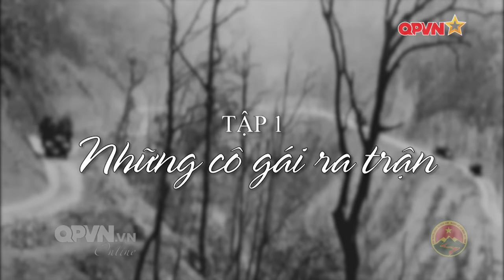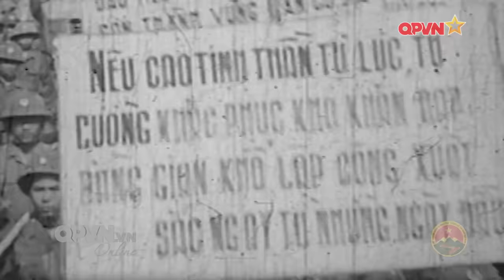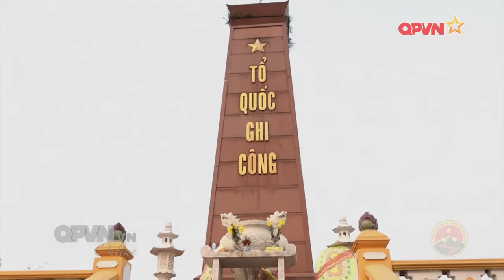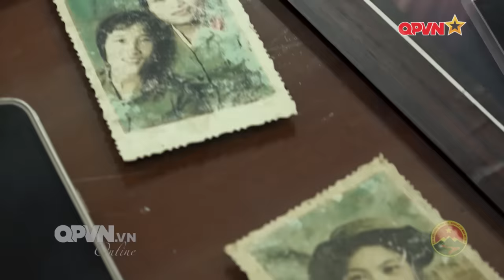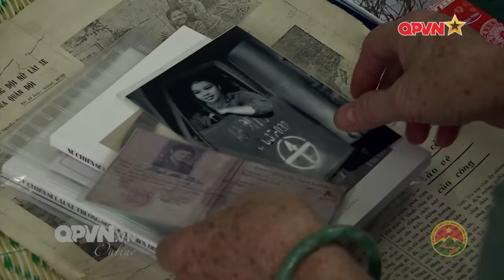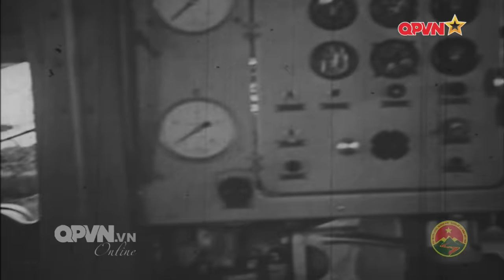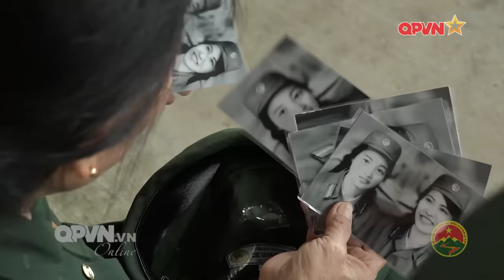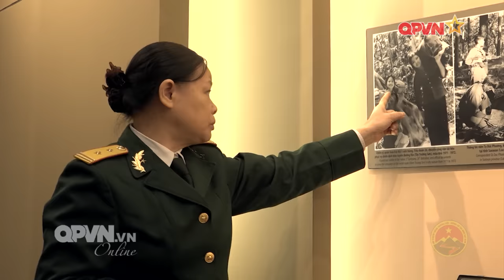Phim tài liệu - Trường Sơn một thời con gái - Tập 1: Những người con gái ra trận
Chuỗi 8 tập trong series phim tài liệu Trường Sơn một thời con gái sẽ được chuyển tải đến quý vị trong thời gian sớm nhất. Mời quý vị chú ý đón xem trên kênh Quốc phòng TV

"Vào bộ đội năm em tròn 17, ở Trường Sơn năm ấy tuổi trăng tròn. Em đâu được làm duyên con gái, mái tóc dài đi theo dải Trường Sơn, cùng ba lô, cùng một khẩu súng trường, và em bước trên con đường cách mạng. Con gái chúng em ở Trường Sơn ngày ấy, nếm trải bụi đường, nếm trải những gió sương, bao khó khăn gian khổ cũng coi thường, không ngăn nổi bước chân em thời con gái. Không quản gì mưa nắng mịt mùng, em vẫn đứng những nơi nguy hiểm, vẫn mở đường cho xe vào trận tuyến, vẫn hát vang bài hát Trường Sơn ơi..."